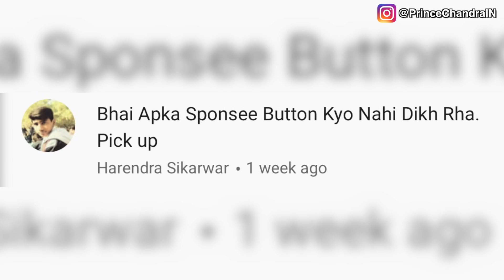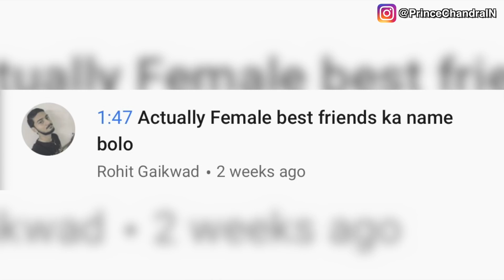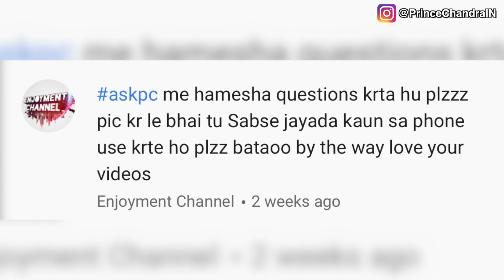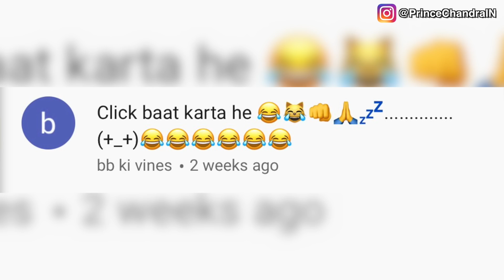BB ki Vines Ne Question Puchaa.. AskPC Episode 32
Hey dosto aaj ki iss video main aap sabhi ke questions ke answers dene walla hu

kya BB ki Vines ne mujhse question pucha..